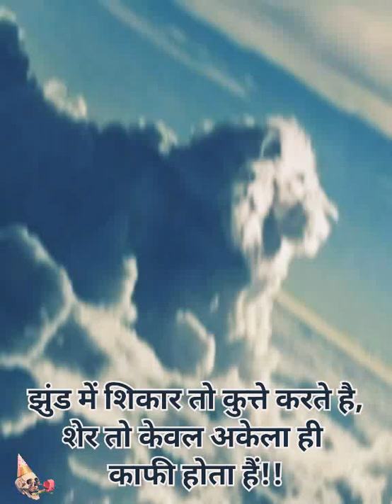🔥😡😈🦁 Bad Boy Attitude Lion WhatsApp Status SK Craetion 47 MH 32 Wardha #🦁🦁😈😈😡🔥😡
*                        💞 Keep Smiling 💞
  *                          *                          *                          *                          *                                                                                                                                                                                                                                                                                                                                                                           😍 Love You To all😍
*                                                                                                                                                                                                                                                                                                                                                                                                                                                                                                                                                                                                                                                                                                                                                                                                                                                                                                                                                                                                                                                                                                                                                                                                                                                                                                                                                                                                                                                                                                                                                                                                                                                                                                                                                                                                                                                                                                                                                                                                                                                                                                                                                                                                                                                                                                                                                                                                                                                                                                                                                                                                                                                                                                                                                                                                                                                                                                                                                                                                                                                                                                                                                                                       𝐘𝐨𝐮𝐫 𝐋𝐢𝐭𝐭𝐥𝐞 𝐇𝐞𝐥𝐩  𝐖𝐢𝐥𝐥 𝐄𝐧𝐜𝐨𝐮𝐫𝐚𝐠𝐞 𝐌𝐞